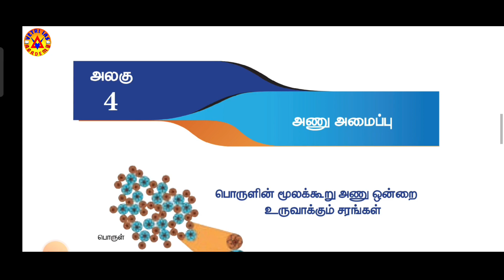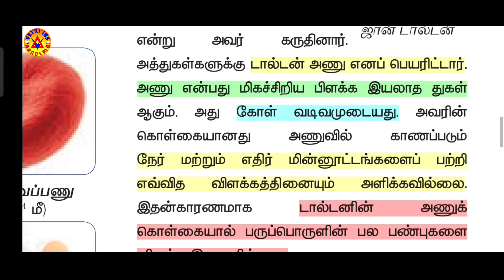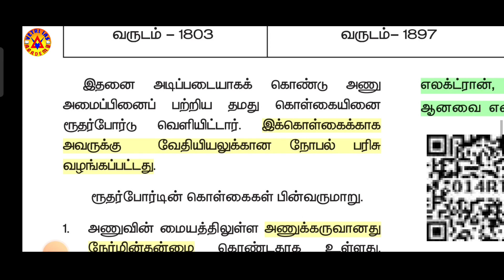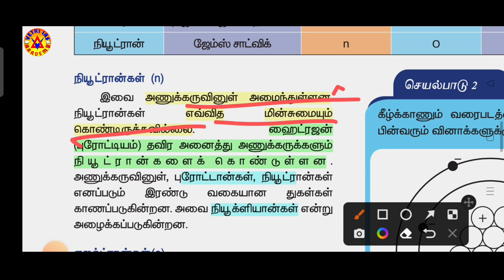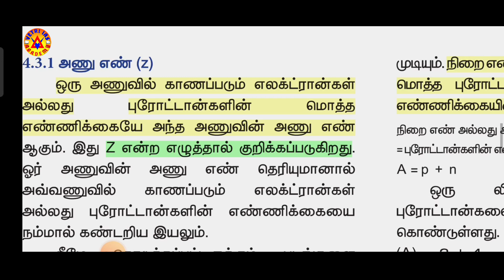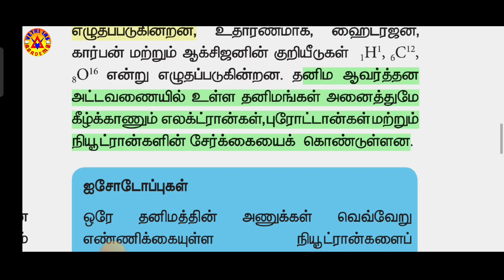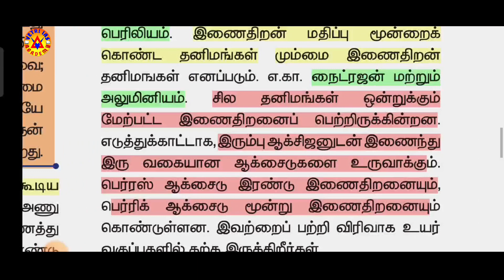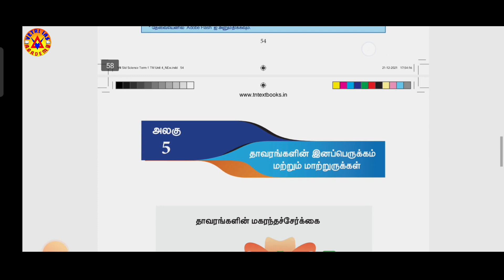TET PI, PII&P I நியமனத் தேர்வு|7 ம் வகுப்பு அறிவியல்|1 பருவம்| அலகு 4| அணு அமைப்பு |7TH STD SCIENCE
Admissions Open For : TET PI,II TEST BATCH (ONLINE & OFFLINE)

TET P I நியமனத் தேர்வு (REGULAR & WEEKEND CLASS & TEST BATCH

(ONLINE & OFFLINE)

DEO EXAM TEST BATCH (ONLINE & OFFLINE)

TNPSC GR-II/IIA/IV/VAO,BANK,SSC,POSTAL,RRB,Etc.

For More Details : 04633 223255, 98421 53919,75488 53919,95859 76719